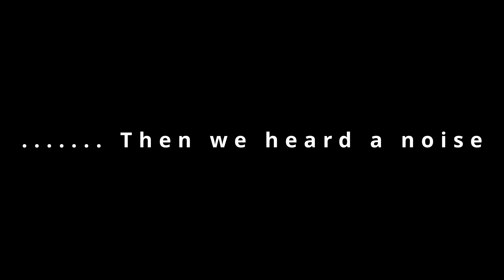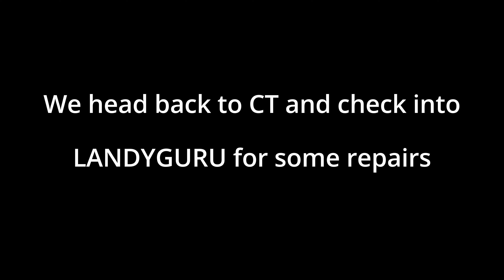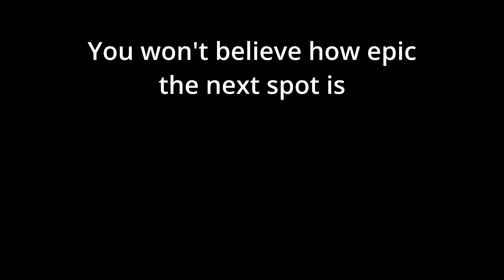West Coast Part 1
We travel down the west Coast of South Afica which has to be one of the most spectacular places to visit.